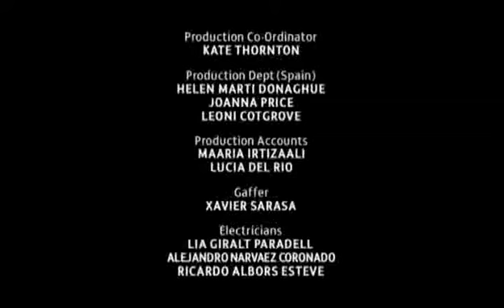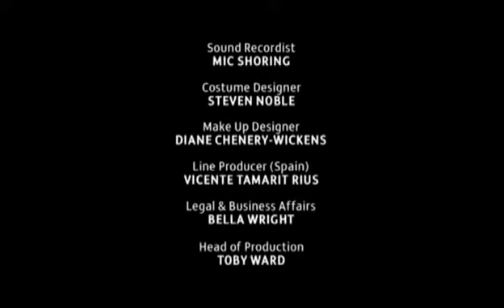Benidorm S01 E06 The Beach